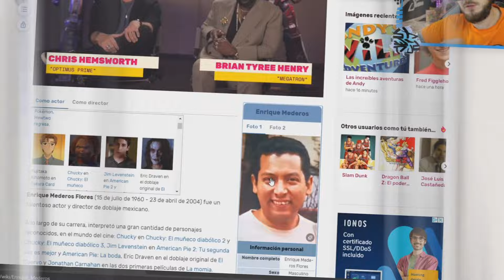REACCIONO al TERROR escena de CHUCKY 2 y la mejor voz en el doblaje Español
Ese muñeco me da MIEDO!

-PC: i5 GeForce GT 630.
-Camara: Canon EOS 2000D.
-Micro: Trust GTX PC LAPTOP
-Cortina para tapar ventana

No te olvides de dejar tu like o dislike en función de lo que te haya parecido y comentar que piensas para ayudarme y motivarme a seguir creando contenido para ti, un salud2